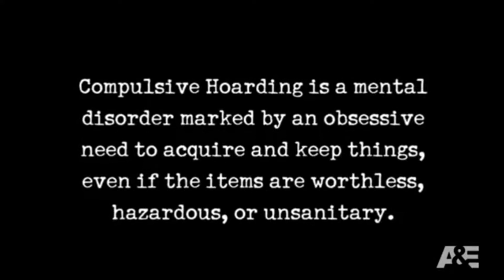The Tarkov Hoarder - Hoarders ep - 233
get some help...